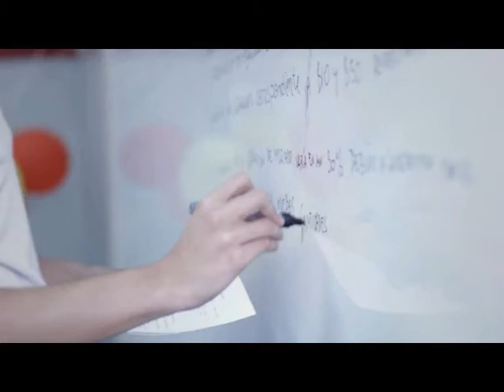Mecenas Colegio Privado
Nota con los participantes en Olimpiadas de Matemáticas . . .